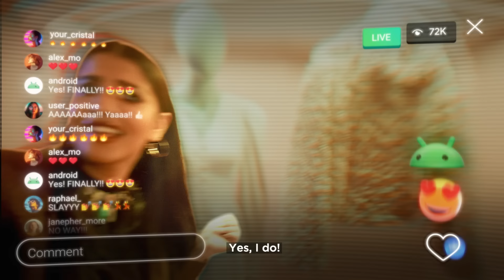Tap to Pay. Only on Android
Life doesn’t stop when you pay, why should your Live stream?
Use tap to pay, only on Android.